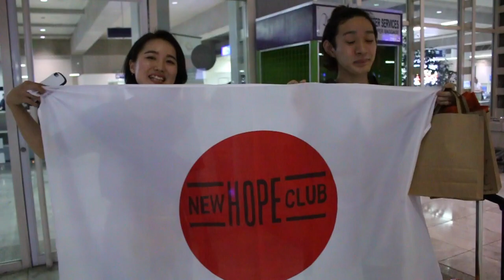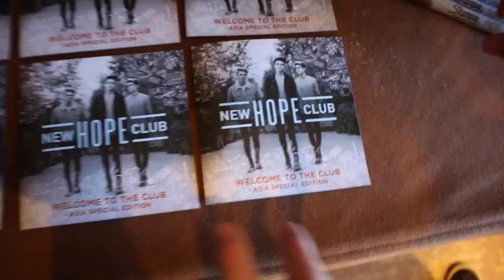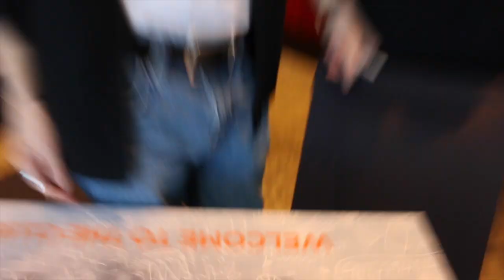New Hope Club - Tour Diaries: First day in Manila!!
We are New Hope Club, a band from the UK (18-19).

Our EP 'Welcome To The Club' is out now!!!